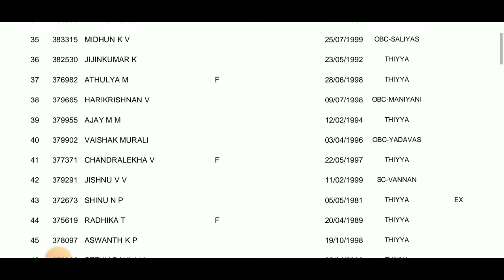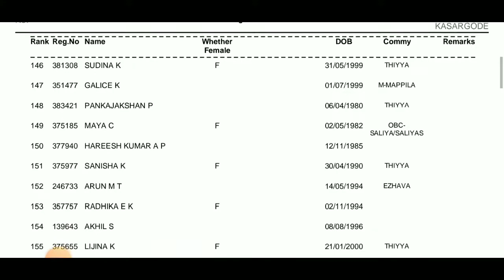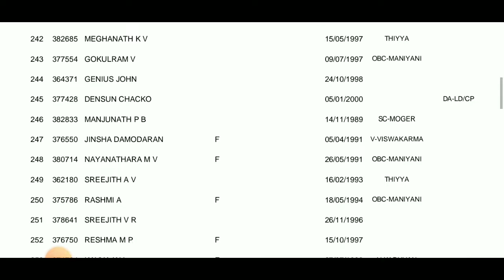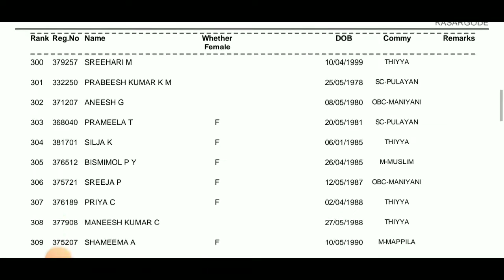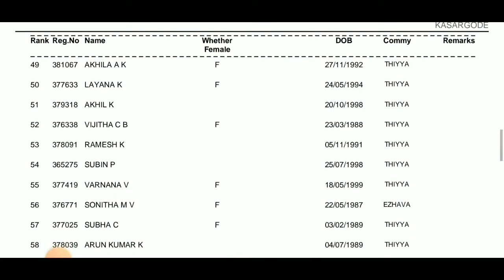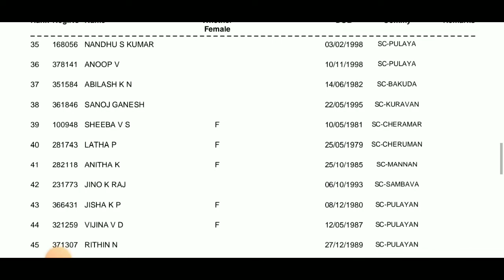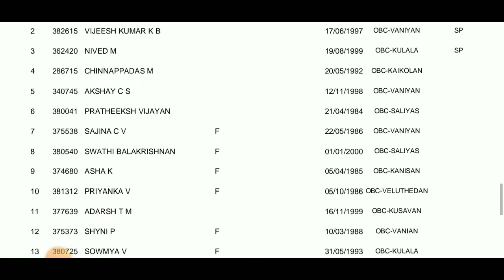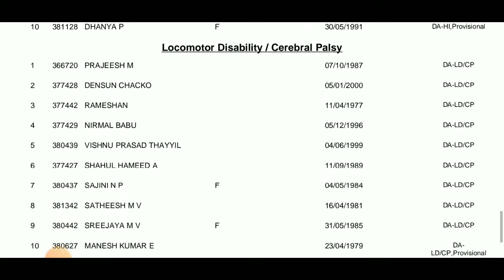L. G. S. (Various)KASARAGOD. Rank list. 548/2019.